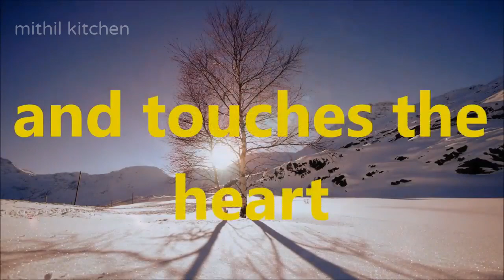Teachers Day Whats App Status | Sep 5 Happy Teachers Day | Best Teachers Day Whats App Status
Happy Teachers Day 5sep2020 .

teachers day whatsapp status 2020 happy teachers day
teachers day whatsapp status song
happy teachers day whatsapp status
teachers days whatsapp status in tamil
best teachers day status